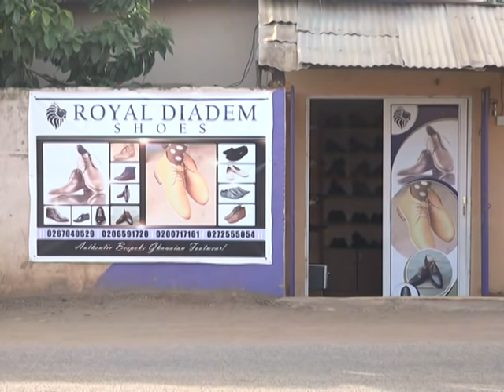Pharmacy Assistant turned shoemaker - Joy Business Van (18-5-16)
Story of Benjamin Asiam-Amanfo.